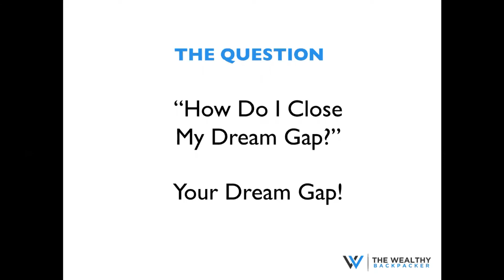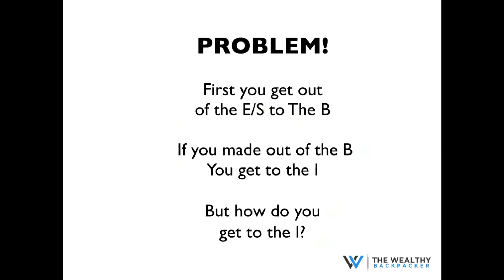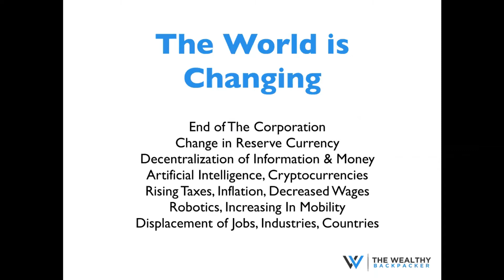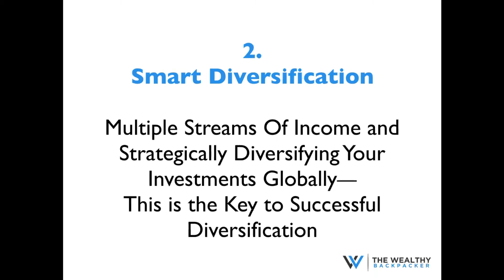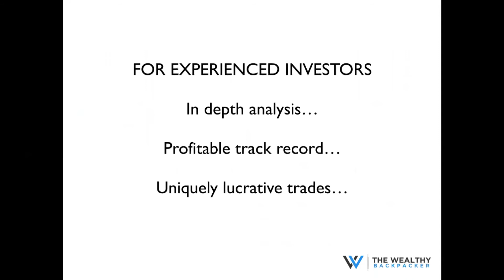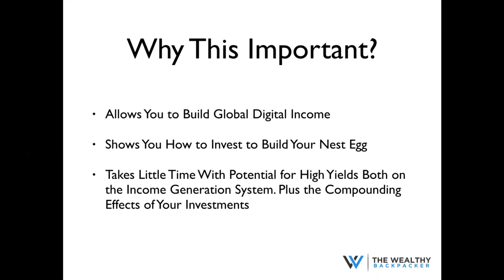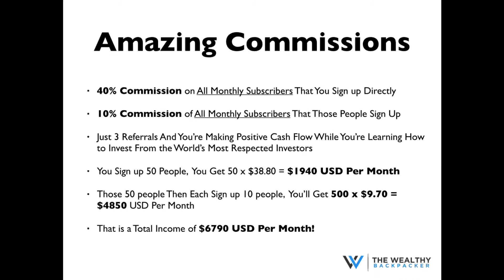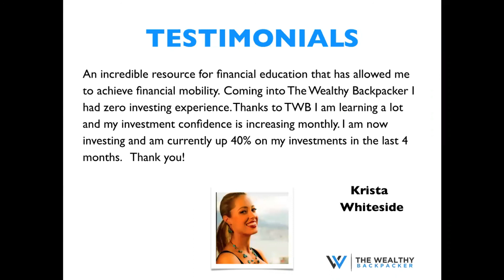The Wealthy Backpacker Opportunity webinar